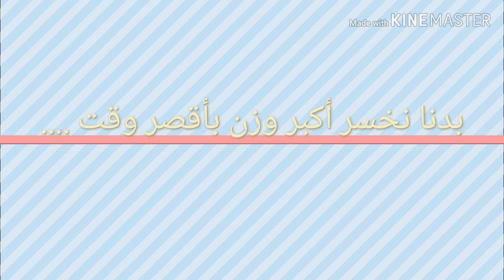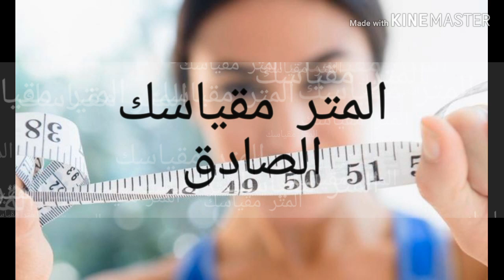حقيقة نزول الوزن وحرق الدهون على الميزان !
مشكلة ثبات الوزن  على الميزان وفشل معظم الناس فى تحقيق الاهداف الموضوعة... لحرق الدهون وخسارة الوزن ..

بالرغم من ان الميزان طرقة خاطئه تماما لمتابعة الوزن والاهم قياسات الجسم ولكن فى هذه الحلقه من المفيد نوضه لما قد يتوقف جسمك عن حرق الدهون
🌹 ماهو هو الخطأ الذي يرتكبه الكثيرون عند التوزين..

طريقة التوزين الصحيحة | الميزان ونزول الوزن| طرق قياس الوزن الصحيحة | كيف أقيس وزني بطريقة صحيحة ؟

كتار منا بفكرو  إنو الميزان أدق تقيم لنجاح أي حمية غذائية للأسف، تعرفوا على الطرق الصحيحة بالفيديو ..

خبيرة التغذية/ريم سمير

رابط صفحتي على الفيس بوك  facebook..

رابط جروبي الخاص على الفيس بوك لتبادل الآراء والخبرات  والاجابة عن أسئلتكم بخصوص التغذية وخسارة الوزن عن قرب 👇
🔸️للسيدات فقط ✋